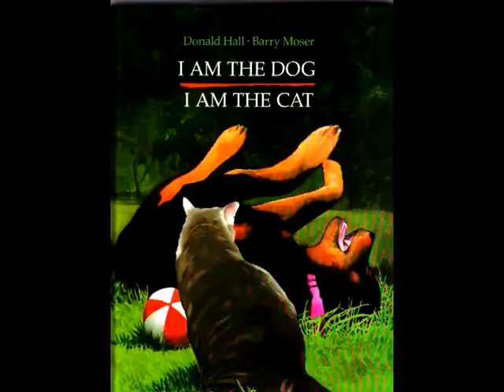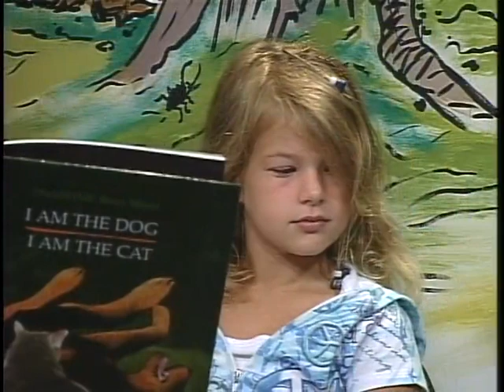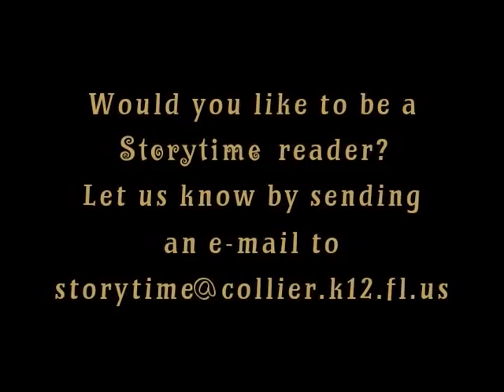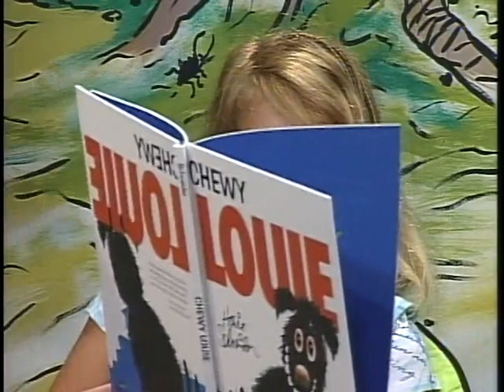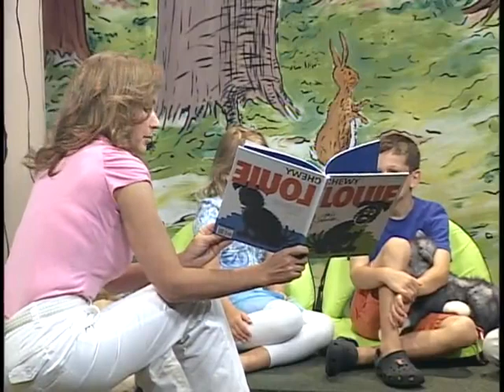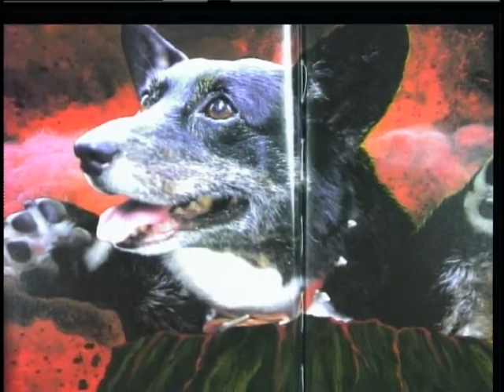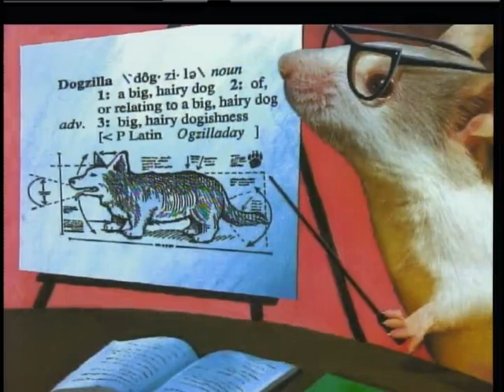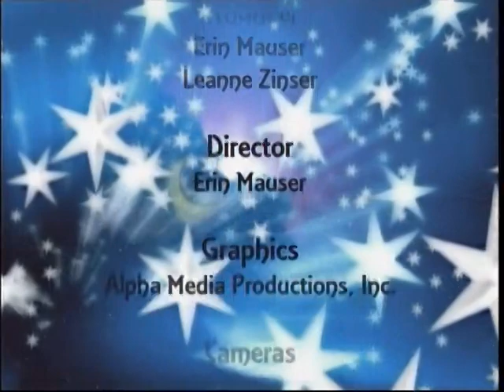Inspired Teache| Storytime Education Channel Collier County Schools: I Am the Dog; Dogzilla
Storytime presented by the Education Channel of Collier County Public Schools